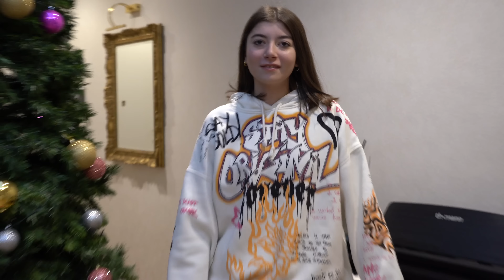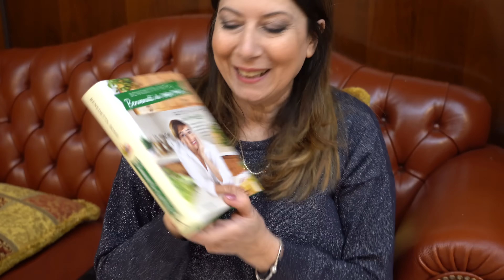APRIAMO I REGALI DI NATALE - ELENA FELICISSIMA PER IL SUO REGALO!!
Tanti Auguri a Tutti!!😍❤️
In questo video vi mostriamo l'apertura dei nostri regali di Natale!!
Avranno apprezzato la sorpesa?🎄